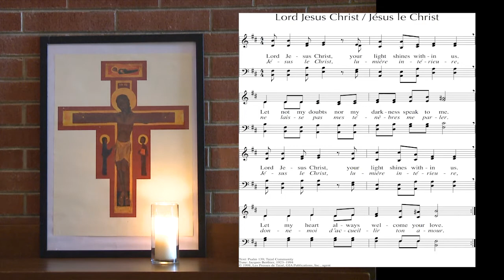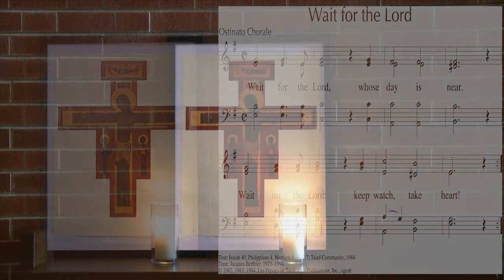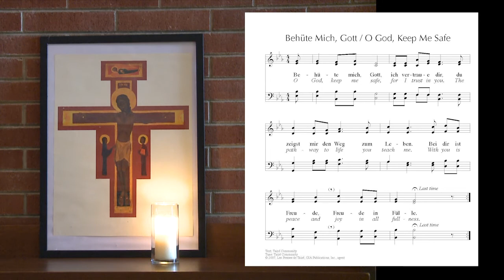A short Taizé Service for the week of November 16 - November 21, 2020